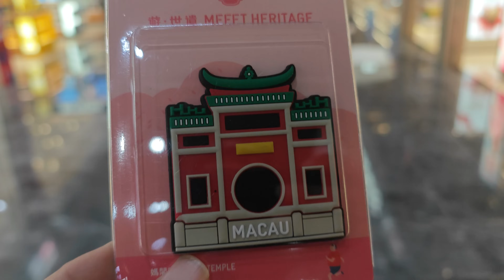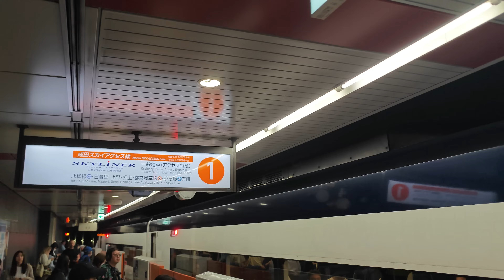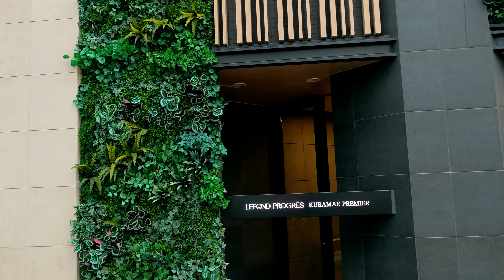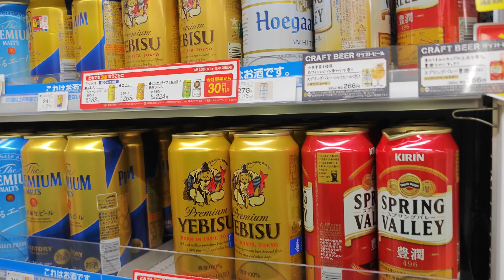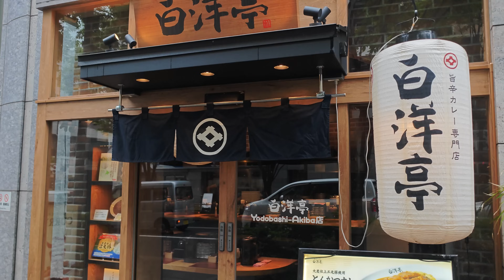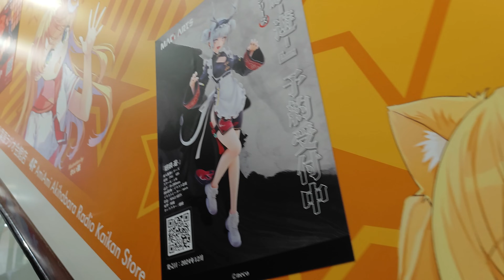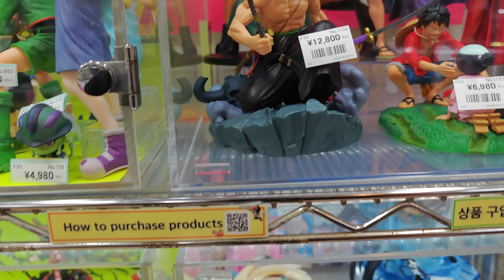EPIC ASIA TOUR // #5 LLEGAMOS A JAPON // EL PAIS DEL SOL NACIENTE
Te animas a entrenar artes marciales conmigo???

Asia Tour #5

Llegamos a Japón // El pais del sol Naciente.

En este vídeo podrás ver pequeños momentos de que se siente en este bello país como es Japon en este país he vivido algunas aventuras. Y pronto veréis mucho más vídeos de estas aventuras.

Estate atento que subiré más vídeos de las aventuras que vamos viviendo ❤️🫰❤️🫰❤️🫰❤️